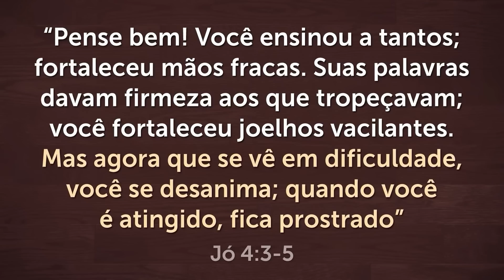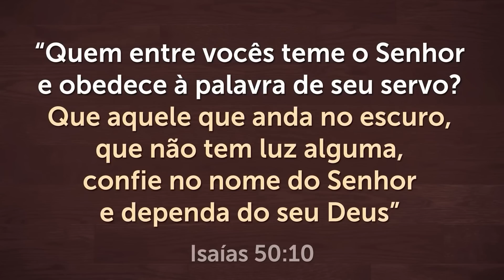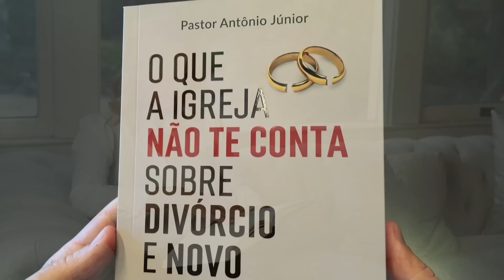ORAÇÃO MAIS PODEROSA PARA DORMIR RÁPIDO E EM PAZ - Fundo Musical Para Relaxar de Madrugada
🔴 Seu Casamento Está em CRISE? Meu Novo Livro Vai te Ajudar!

Faça esta oração poderosa para dormir rápido e em paz. Depois ouça o fundo musical para relaxar de madrugada e ter uma boa noite de sono.